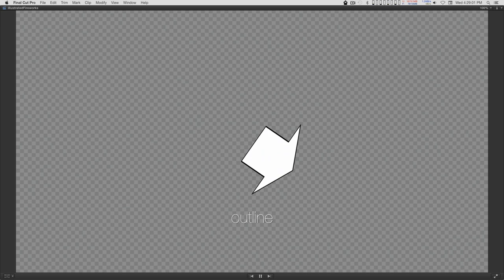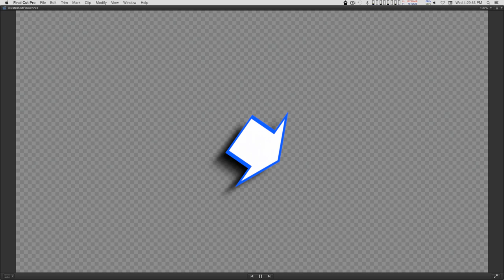Final Cut Pro X (FCPX) Generator: Utility Arrow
Uncomplicated arrow - a single onscreen control handles resizing and rotations.  Distortion control to simulate 3D rotations and all the usual controls (color, outline, drop shadow.) Includes extrude controls.